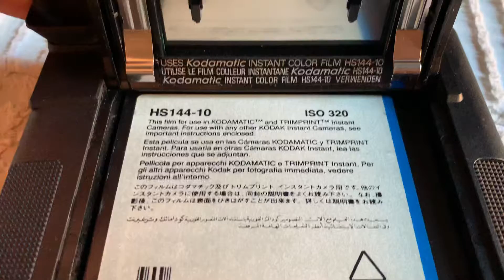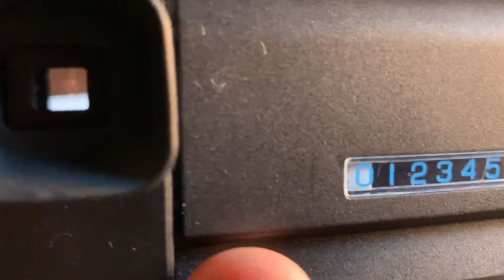Kodak Kodamatic 930 Instant Camera